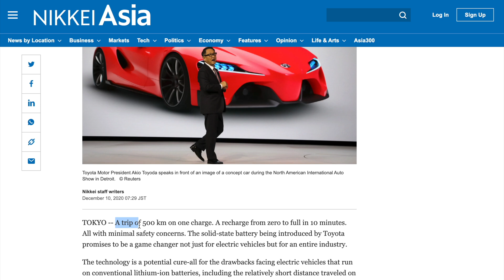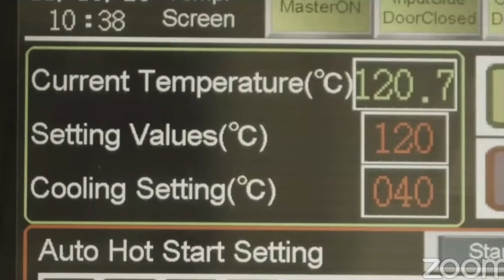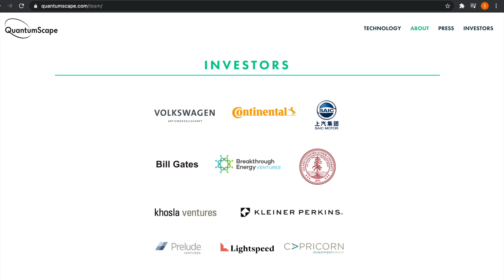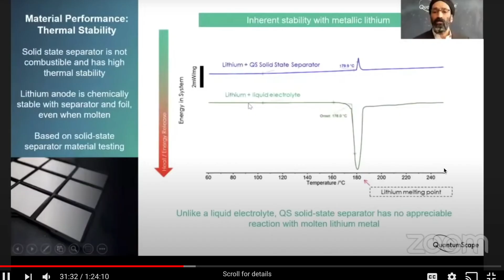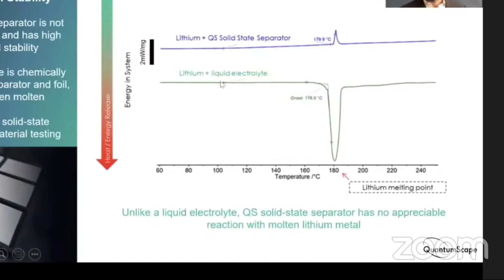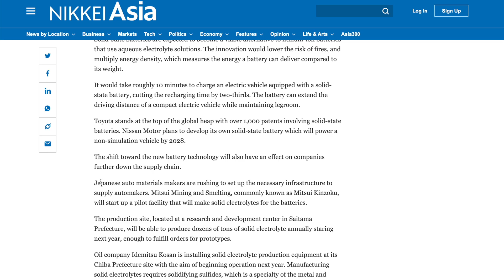BREAKTHROUGH Solid State Batteries EXPLAINED |Truth About Solid State Batteries Toyota | Powered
BREAKTHROUGH Solid State Batteries EXPLAINED | Truth About Solid State Batteries | Powered

Hello Viewers!!
The incredible announcement this week - 500KM range EVs recharged in under 10mins from Toyota and powered by Solid State batteries. This is the ultimate simplified guide you MUST WATCH whether you're an investor in renewables, trying to stay commercially aware - or an EV enthusiast trying to make sense of it all without getting bogged down in the chemistry!

♦️♦️0:00 - Intro
♦️♦️0:38 - Why better batteries?
♦️♦️1:54 - Solid-State Batteries
♦️♦️2:59 - Issues with Solid State
♦️♦️4:00 - QuantumScape
♦️♦️5:00 - Their Secret Weapon & Results
♦️♦️7:22 - Why Shares Took A Hit
♦️♦️9:27 - Toyota Winning
♦️♦️9:41 - Conclusion